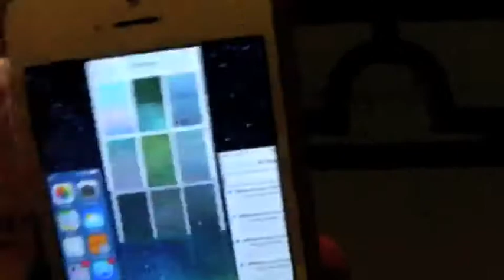Giveaway - iOS 7 UDID Spot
Zamkato Technology Hub
If you would like to try out iOS 7 for free on your Apple device, please enter the contest now.

For More!